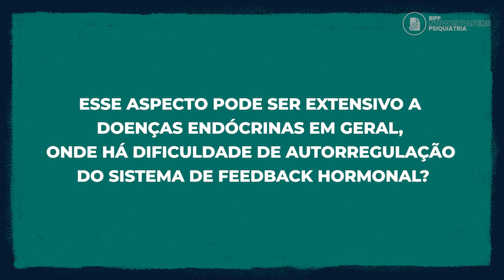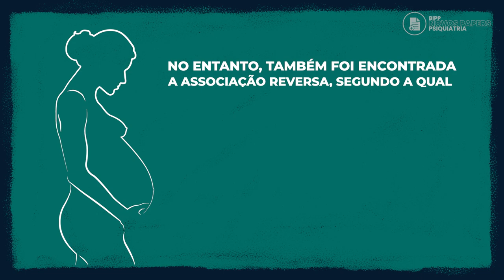"Doenças endócrinas e depressão pós-parto" - Prof. Dr. Amaury Cantilino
Pesquisas sugerem que algumas mulheres correm maior risco de depressão pós-parto devido a uma sensibilidade exacerbada a flutuações hormonais antes e depois do parto.

A questão é: esse aspecto pode ser extensivo a doenças endócrinas em geral, onde há dificuldade de autorregulação do sistema de feedback hormonal?

Este estudo investigou se mulheres com história de doença endócrina têm risco aumentado de desenvolver depressão pós-parto.

Saiba mais sobre os resultados em mais um episódio inédito do BIPP/NOVOS PAPERS PSIQUIATRIA, com o PROF. DR. AMAURY CANTILINO!

INSCRIÇÕES PARA O 5º MASTERCLASS DE ATUALIZAÇÃO TERAPÊUTICA (2023)?

Revista mensal de Neurociências e Psicofarmacologia Prática (BIPPZine)